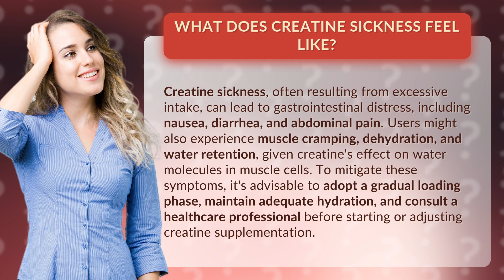What does creatine sickness feel like?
The Real Deal on Creatine Sickness: Signs & Solutions • Creatine Sickness Revealed • Learn about the symptoms of creatine sickness, including gastrointestinal distress and muscle cramping, and how to address them through proper hydration and dosage adjustments. Stay informed and stay healthy!